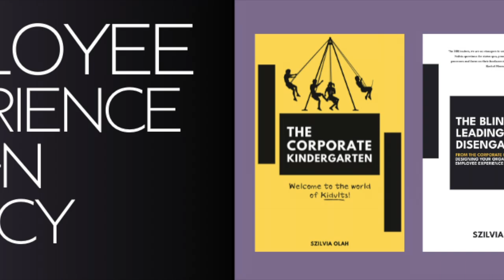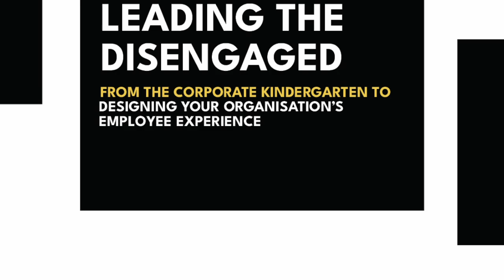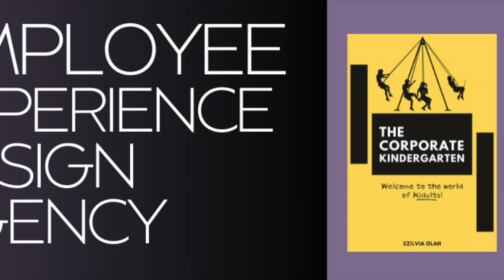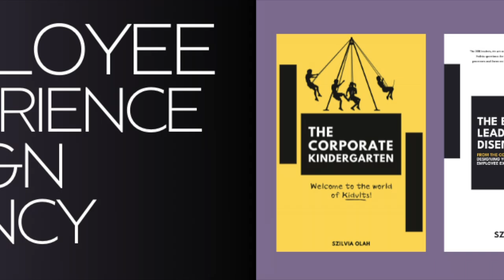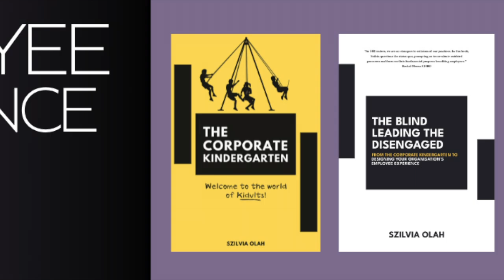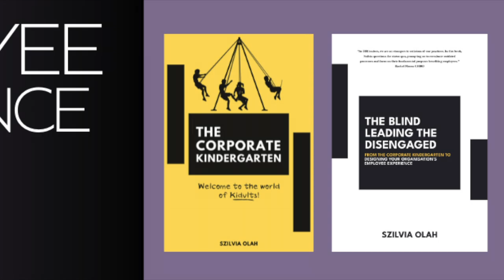Death by PowerPoint - Bin Your Traditional Induction and Onboarding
In this chapter (book link in the comment field), I argue that traditional onboarding methods are ineffective and outdated. I propose a new approach based on independent learning, where employees are given the resources and guidance to learn at their own pace and are assessed based on their knowledge and skills. The chapter also emphasizes the importance of structured onboarding for managers and leaders, focusing on leadership skills, team building, and performance management. The section concludes with a framework for designing onboarding experiences with the employee's experience in mind, outlining key components such as digital tools, employee onboarding plans, regular check-in conversations, and feedback mechanisms.

With this channel, just like with my articles, I aim to get you thinking about corporate practices differently. Things need to change and we need to figure out how but that can only happen together. So, please feel free to put your ideas forward so we can learn, grow, and progress organisations forward and create better employee experiences for all.

Please share this channel or articles so we can reach a wider audience and create a better employee experience.

The Corporate Kindergarten book:

The Blind Leading the Disengaged - Designing Employee Experiences:

Please share this channel or articles so we can reach a wider audience.